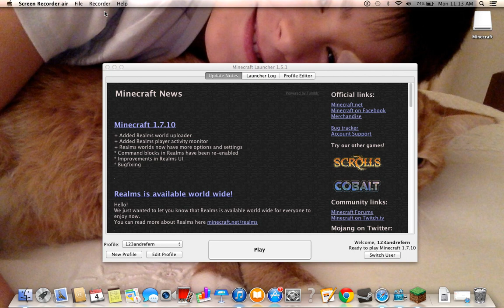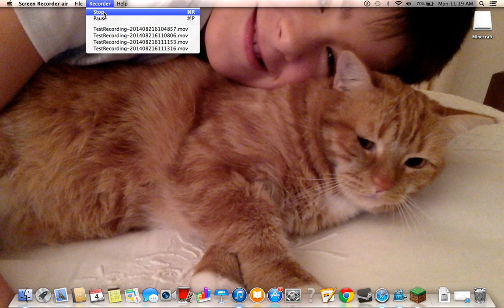Minecraft pvp #1 (0tx.org)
This is some server that has really good pvp and the ip is 0tx.org you will be sent to another server when you join but the in the chat type /0tx and you will get there.